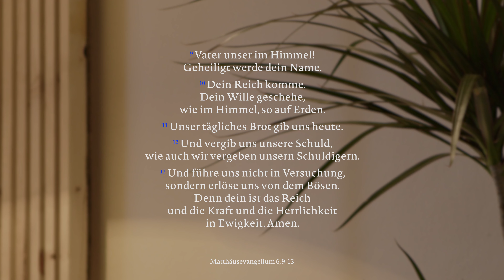Ja sagen zum Nein sagen | Wohnzimmer Gottesdienst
Maria konnte demütig „ja“ und auch sehr deutlich „nein“ sagen. Prediger Andreas Malessa ist sich sicher: Von ihr können wir beides lernen!

Gastgeber: Giulia Arnold & Daniel Hobe
Predigt: Andreas Malessa
Gesang: Katja Zimmermann, Jan Primke, Katharina "Käthe" Hüsch
Band: Dirk Benner, Jan Primke, Janik Hüsch

0:00 Intro
0:14 Begrüßung
1:02 Lied 1 - Open The Eyes Of My Heart
4:07 Predigt - Ja sagen zum Nein sagen
14:13 Lied 2 - God Of Wonders
17:38 Gebetszeit
20:26 Community
20:35 Lied 3 - Das glaube ich

Du kannst und willst uns Unterstützen? Herzlichen Dank im Voraus. Einen gesegneten Sonntag und bleib behütet.